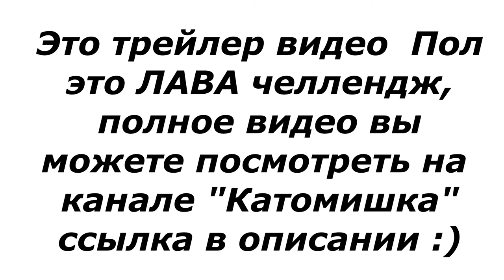трейлер челлендж ПОЛ ЭТО ЛАВА/Мир Кати и Миши with Катомишка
По названию все думают: "ну и что? Старый челлендж "ПОЛ ЭТО ЛАВА", что в нём крутого?". А вы зайдите и посмотрите, тут трасса не как известных блогеров, тут намного интереснее и оригинальнее, такую не каждый придумает.
Так что вот дорогие зрители, приятного вам просмотра, и желаю вам от души поржать. :)